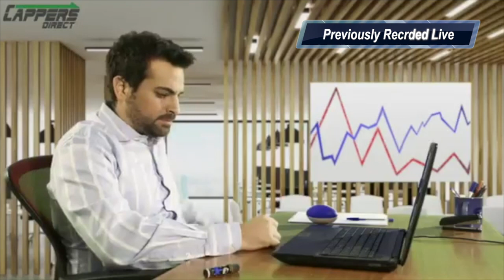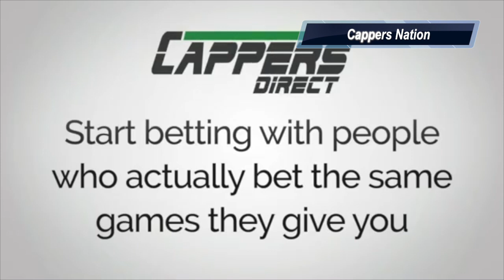Cappers Nation Live 9-20-18 - Free NFL & NCAA College Football Picks Week 3 NFL